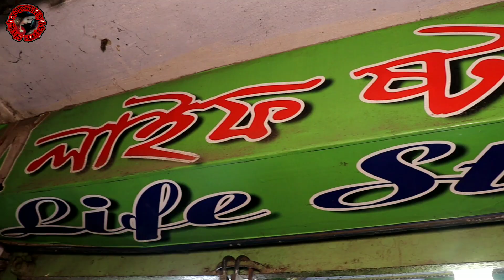স্টাইলিশ শীতের লেদার জ্যাকেটের বৃহত্তম পাইকারি মার্কেটের গোপন সন্ধান।wholesale jens leather jeckeT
দোকানের ঠিকানা
লাইফ স্টাইল প্যান্ট
৭০৫/৭০৬,হকার্স মার্কেট, সদরঘাট ঢাকা-১১০০

দোকানের মোবাইল নাম্বার স্ক্রিনে দেয়া আছে।